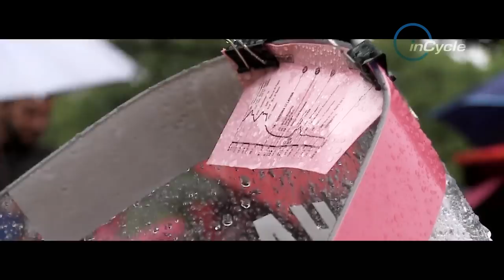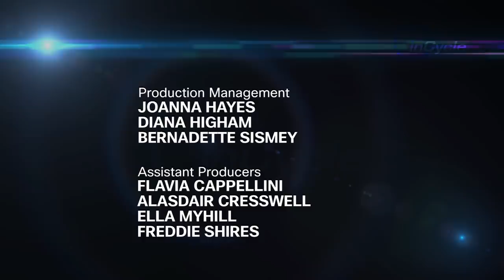New Series Full Episode! | Episode 12 | inCycle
New season = a new series of inCycle! Watch episode 12 of the new series NOW! Ft. a review of stages 5-9 of the Giro, riders, fans and journalists talking about the magic of the Giro and Jessica Allen on her role as a domestique!